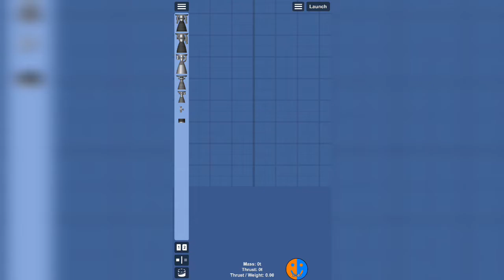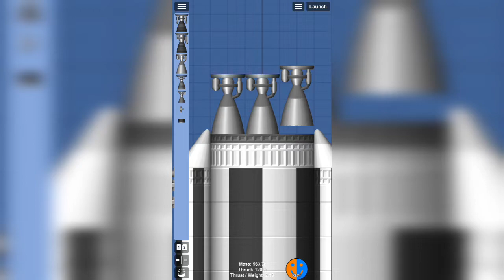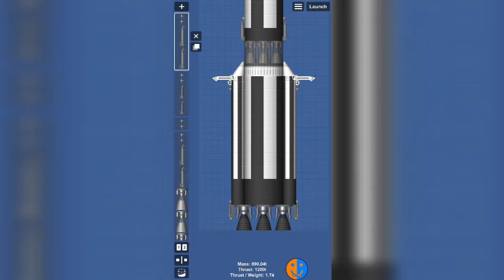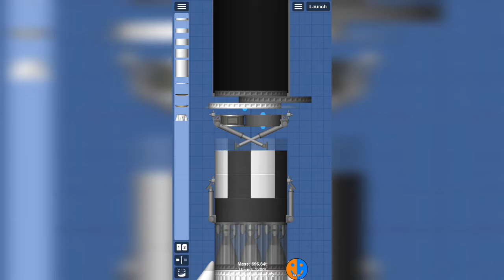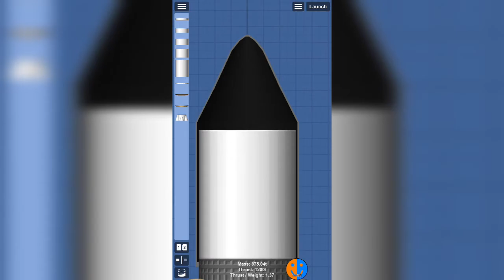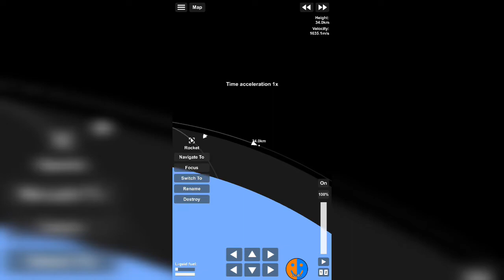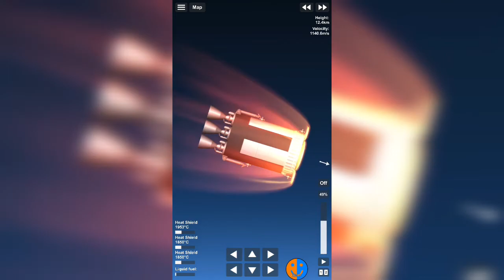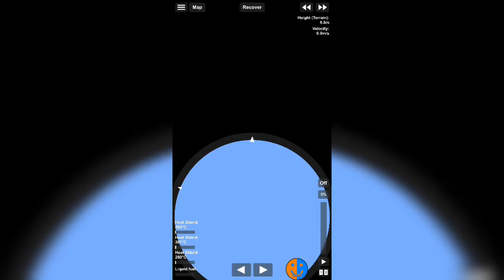Avalon 4 B | SFS Bauen, Fliegen, Landen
Spaceflight Simulator

Download Links
130t: